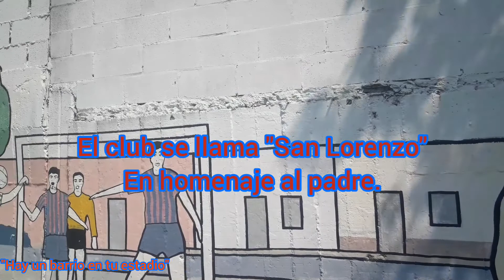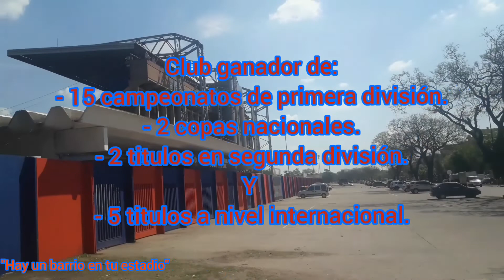Estadio PEDRO BIDEGAIN - San Lorenzo de Almagro | RECORRIDOS - "HAY UN BARRIO EN TU ESTADIO".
HOLAA GENTE! ¿CÓMO ESTÁN? En este video les muestro mi recorrido por el estadio de San Lorenzo (Pedro Bidegain "el nuevo gasometro") y el barrio que rodea el estadio.